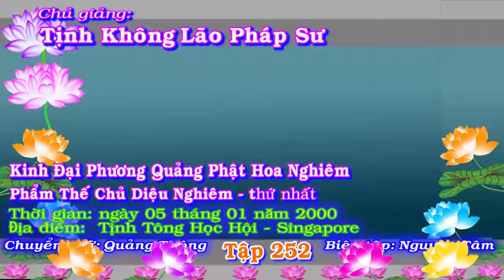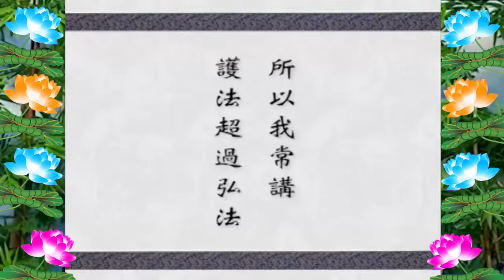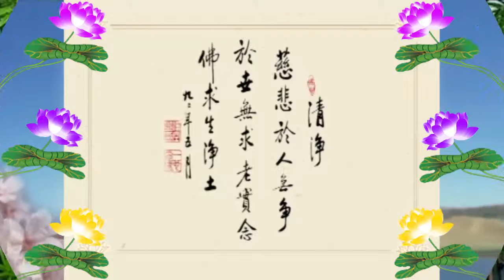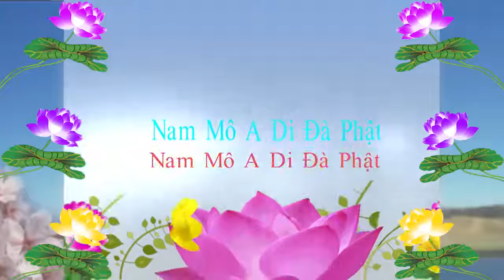Kinh Đại Phương Quảng Phật Hoa Nghiêm, tập 0252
* Địa điểm:
1/Pháp Âm Tịnh Độ OneDrive-Download{Audio(pháp âm)Text (văn bản,tài liệu)Video(Phim)
2/Tịnh Độ Pháp Âm {có thể xem Video & Download MP3 + MP4 =

Kinh Đại Phương Quảng Phật Hoa Nghiêm:
* Mục Lục:
01.  Phẩm Thế-chủ Diệu-nghiêm Thứ Nhất
02.  Phẩm Như-lai Hiện-tướng
03.  Phẩm Phổ-hiền Tam-muội
04.  Phẩm Thế-giới Thành-tựu
05.  Phẩm Hoa-tạng Thế-giới
06.  Phẩm Tỳ-lô-giá-na
07.  Phẩm Như-lai Danh-hiệu
08.  Phẩm Tứ-thánh-đế
09.  Phẩm Quang-minh Giác
10.  Phẩm Bồ-tát Vấn Minh
11.  Phẩm Tịnh Hạnh
(八十華嚴)
(十一）淨行品
Chủ giảng: Lão pháp sư Tịnh Không
Chuyển ngữ: Bửu Quang Tự đệ tử Như Hòa
Giảo chánh: Minh Tiến, Huệ Trang và Đức Phong

12.  Phẩm Hiền Thủ
13.  Phẩm Thăng Tu-di Sơn-đảnh
14.  Phẩm Tu-di Sơn-đảnh Kệ Tán
15.  Phẩm Thập-trụ
16.  Phẩm Phạm-hạnh
17.  Phẩm Sơ Phát-tâm Công-đức
18.  Phẩm Minh Pháp
19.  Phẩm Thăng Dạ-ma Thiên-cung
20.  Phẩm Dạ-ma Cung Kệ Tán
21.  Phẩm Thập-hạnh
22.  Phẩm Vô Tận Tạng
23.  Phẩm Thăng Đâu-suất Thiên-cung
24.  Phẩm Đâu-suất Kệ Tán
25.  Phẩm Thập Hồi-hướng (Phần Đầu)
25.  Phẩm Thập Hồi-hướng (Phần Sau)
26.  Phẩm Thập-địa
27.  Phẩm Thập-định
28.  Phẩm Thập-thông
29.  Phẩm Thập-nhẫn
30.  Phẩm A-tăng-kỳ
31.  Phẩm Thọ Lượng
32.  Phẩm Chư Bồ-tát Trụ Xứ
33.  Phẩm Phật Bất-tư-nghì
34.  Phẩm Như-lai Thập Thân Tướng Hải
35.  Phẩm Như-lai Tùy Hảo Quang-minh Công-đức
36.  Phẩm Phổ-hiền Hạnh
37.  Phẩm Như-lai Xuất Hiện
38.  Phẩm Ly Thế Gian
39.  Phẩm Nhập Pháp-giới (Phần Trên)
39.  Phẩm Nhập Pháp-giới (Phần Dưới)
40.  Phẩm Nhập Bất-tư-nghì Giải-thoát Cảnh-giới Phổ Hiền Hạnh Nguyện

{Có thể chặn quảng cáo video - ngay cả trên Facebook và YouTube} Giáo dục